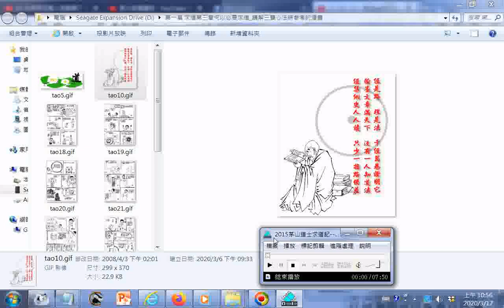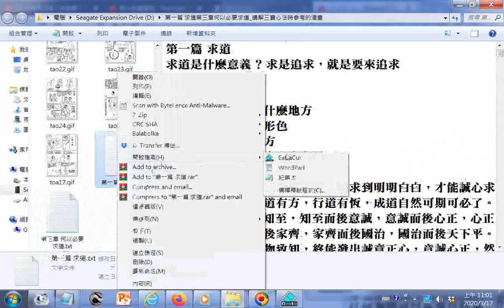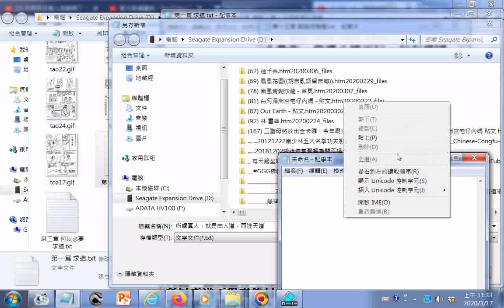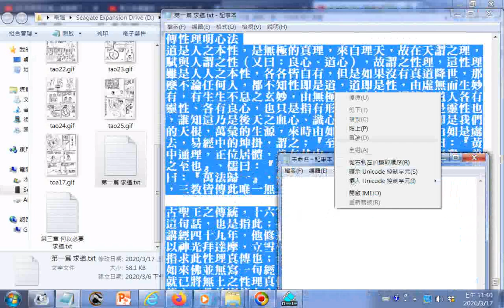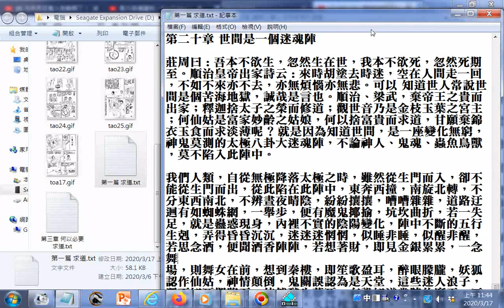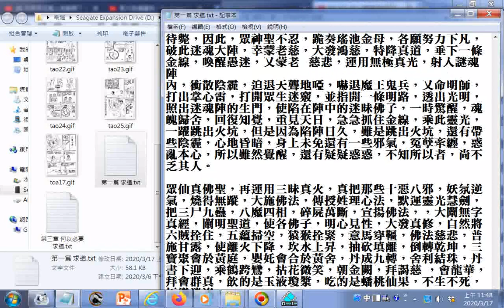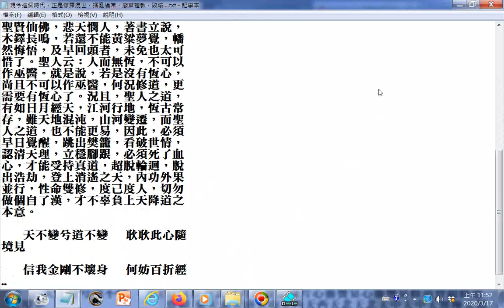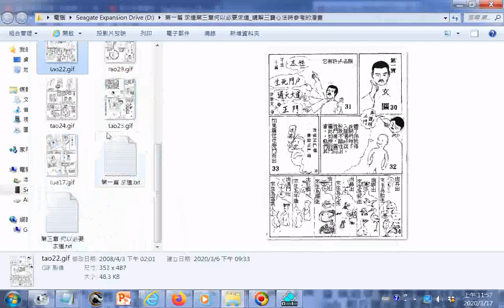心好何以必須求道#度人專題影片